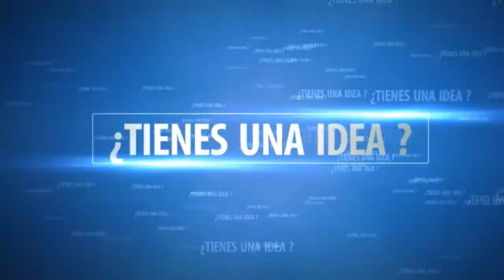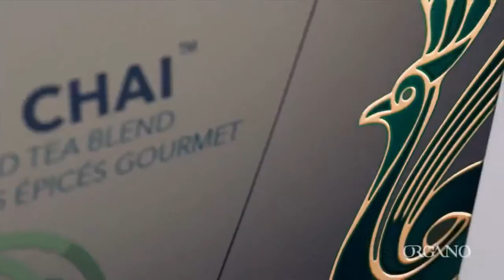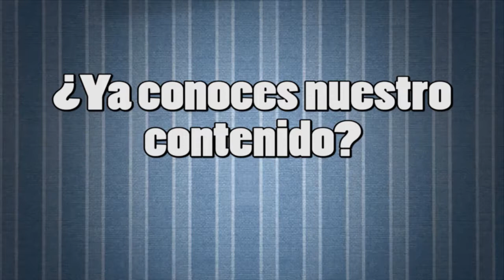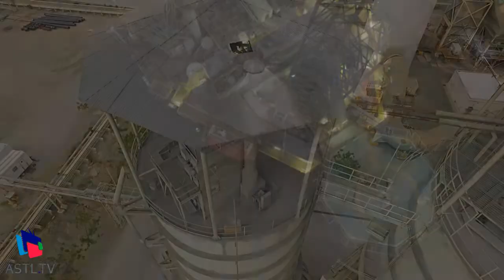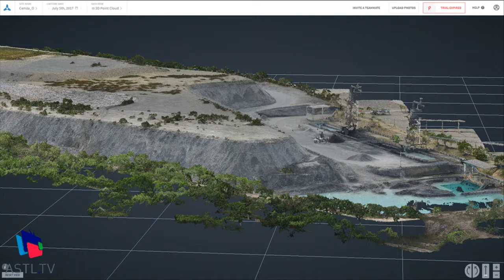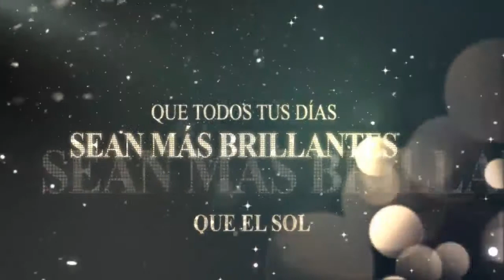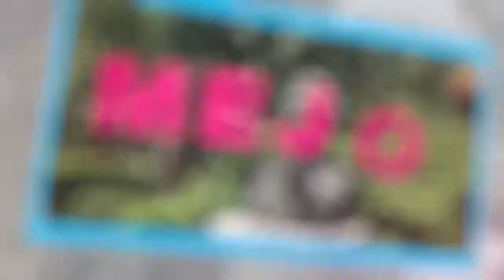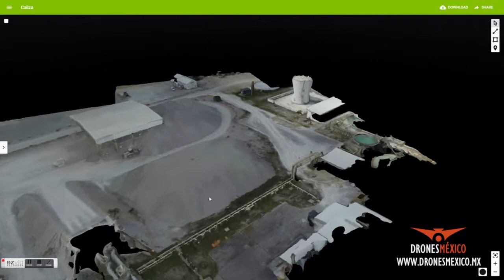Conectando Ideas - Nuevo Horizontes en el Emprendimiento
05 Diciembre 2017
Programa: Conectando Ideas
Conductores: Alfonso Salcedo
Invitados: Victor Cuadra